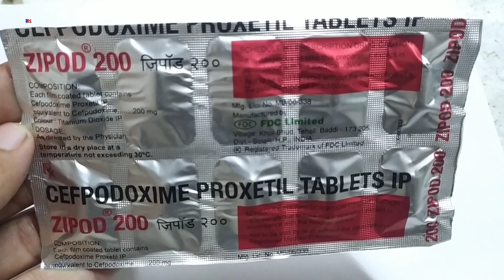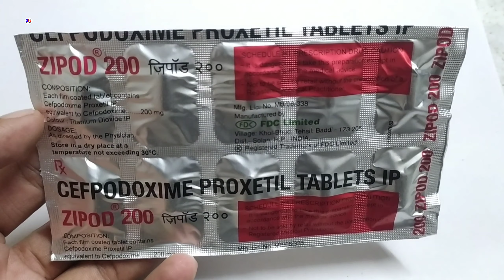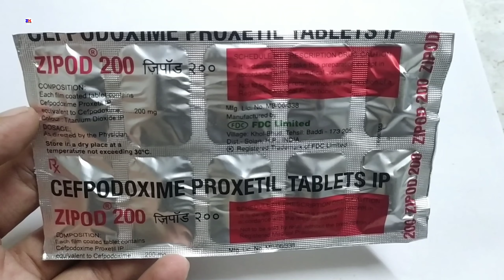Zipod 200mg tablet | Cepodoxime proxetil tablet | Zipod 200mg tablet Uses Benefits Review in Hindi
kindly note